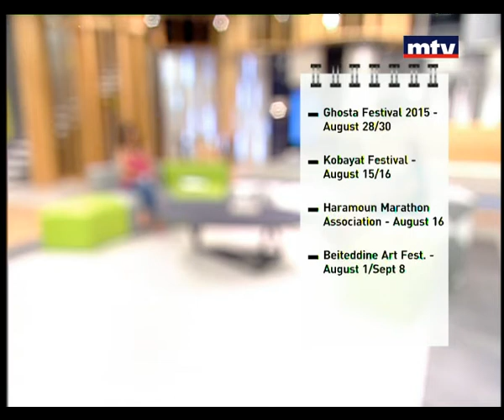Rendezvous - Souleima Gharib Boustani - 14/08/2015